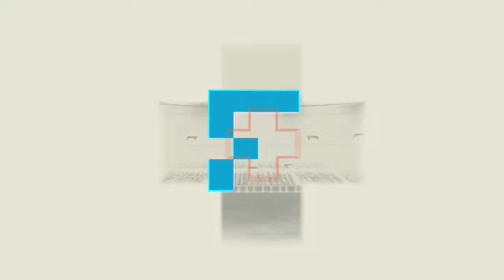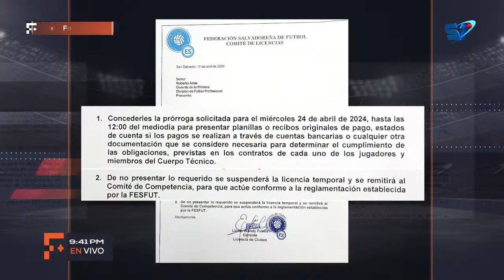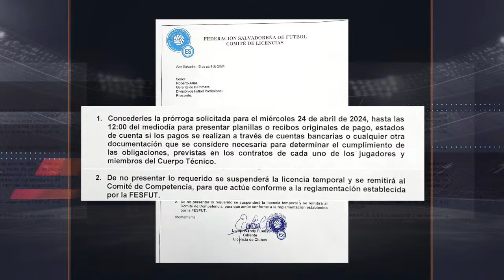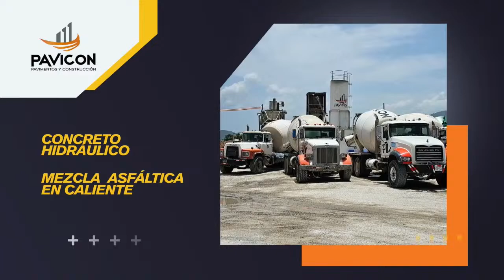¡NUEVA ERA, INICIAMOS FANÁTICOS +!💥⚽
⚽Con el equipo que juega en todas las canchas, iniciamos para analizar todo el acontecer del fútbol mundial💣